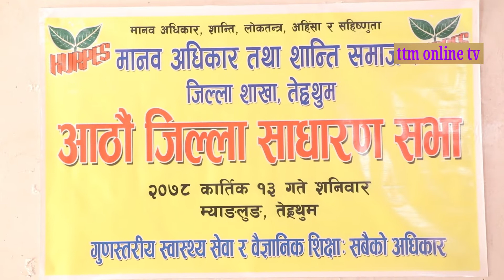गर्भ देखि चिहान सम्म र चिहान पछि पनि मानव अधिकारः–अधिवक्ता कृष्ण घिमिरे (भिडियो) Krishna Ghimire/ttm